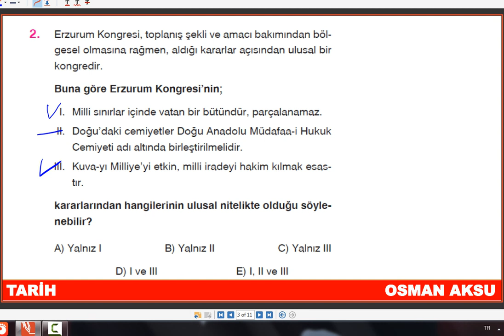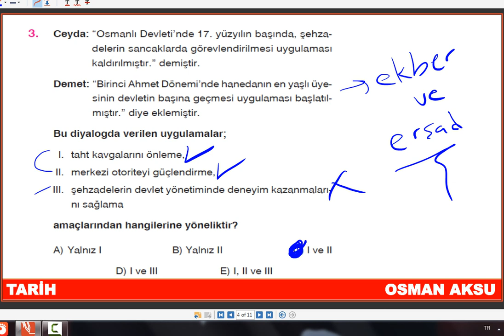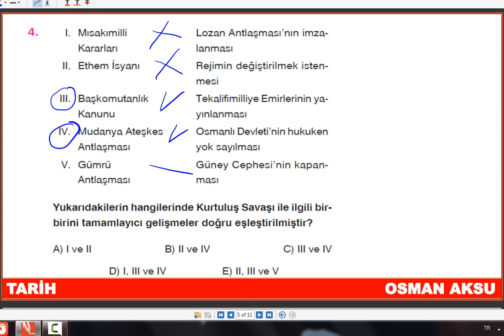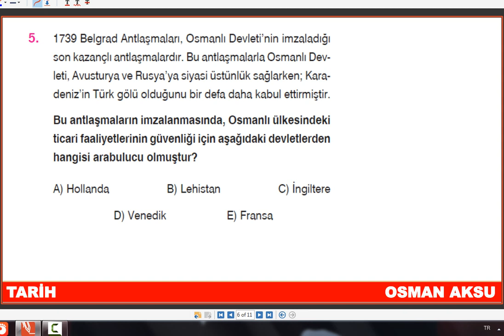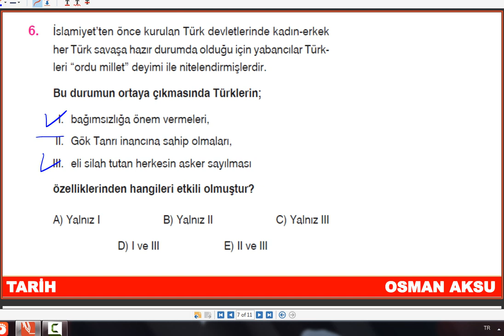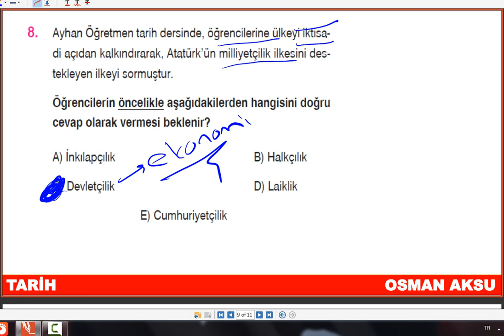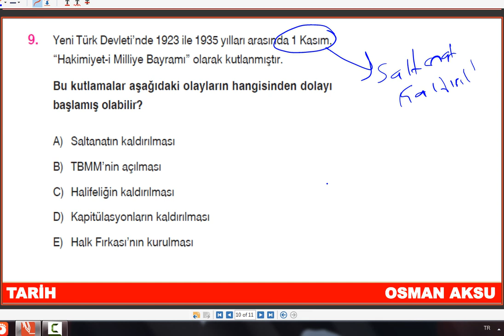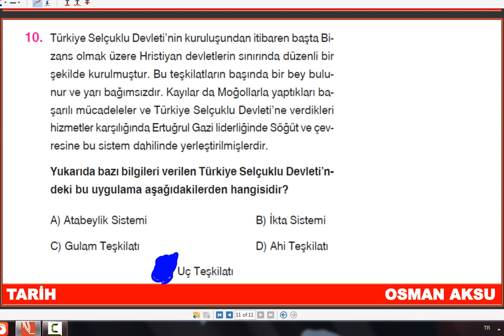AYT TARİH | BRANŞ DENEMELERİ 36 | SORU ÇÖZÜMÜ | YKS 2021 | KPSS 2021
Herkese Merhabalar
AYT 2021'de Hepinize de Başarılar Dilerim.
Bu AYT denememiz SOS 2 öğrencilerine yöneliktir :))